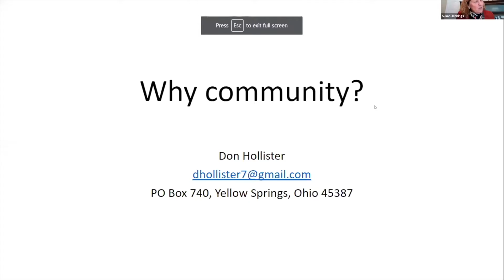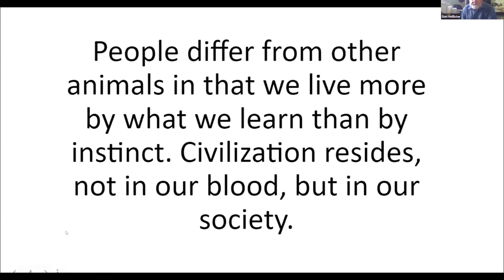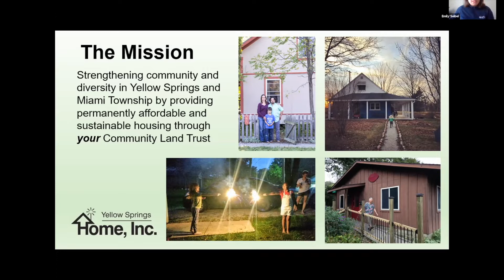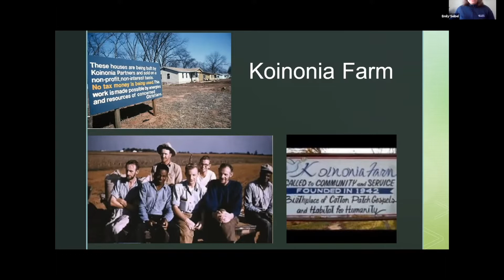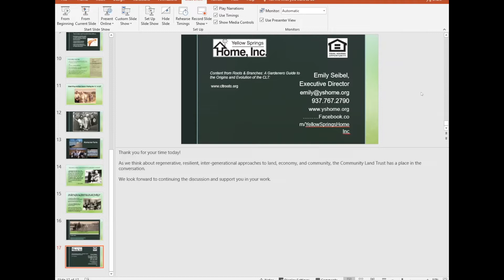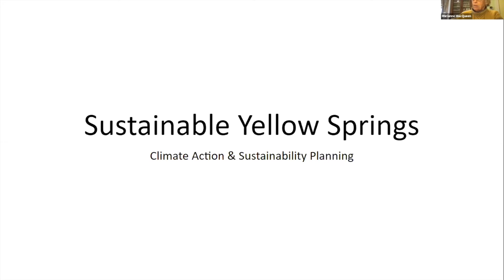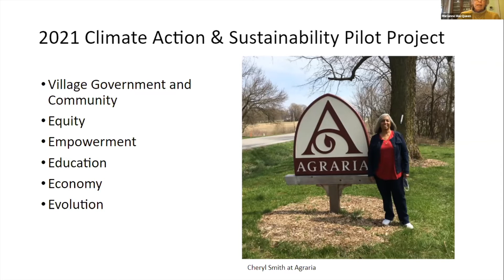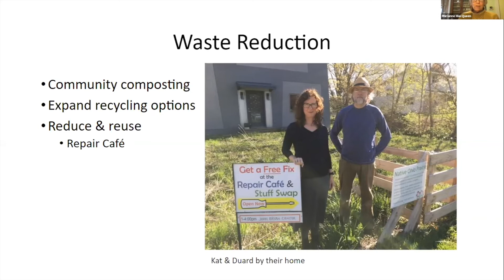Arthur Morgan & Community — Panel with Don Hollister, Emily Seibel, Laird Schaub & Marianne MacQueen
ARTHUR MORGAN & COMMUNITY
Arthur E. Morgan saw small communities as the “life-blood of civilization.” He believed that local and cooperative living fostered strong democratic values, economic resilience, networks of mutual aid and support, mental and physical well-being, and ethical behavior among citizens. Our panelists will discuss Morgan’s views and work in building community, and the relevance of these ideas today.

PRESENTER BIOGRAPHIES
Don Hollister lived with Arthur Morgan as cook and companion when Arthur was 93 and Don was 19. Don then joined the Community Service (now Agraria) staff and over the intervening 50 years has worked four different stints there. In 1972 he was part of the collective that founded Communitas Journal and then Communities magazine. Don has been a livelong resident of Yellow Springs. He has a passion for local civics, devoting much of his time to projects and policies that he believes help maintain social fellowship in his hometown.

Emily Seibel has served as Executive Director of Yellow Springs Home, Inc. since 2011. She graduated from Antioch College with a Bachelor of Arts in Social and Global Studies and a Concentration in Economics and went on to earn a Certificate in Project Management from Antioch University Midwest. Emily currently serves as the Board President of the statewide community development trade group, the Ohio CDC Association, where she is actively involved in advancing policy initiatives and increasing pass-through financial resources for member organizations.  In 2018, she was appointed to the Global Land Alliance Center for CLT Innovation Technical Advisory Committee and currently serves on its Racial Equity Working Group. She has consulted with community land trust start-up peers on behalf of the Grounded Solutions Network and NeighborWorks America.

Marianne MacQueen moved to Yellow Springs in 1972. She began working with The Agraria Center for Regenerative Practice (then Community Service Inc.) shortly after, and has been passionate about creating community ever since. She has served on numerous nonprofit boards and for many years coordinated the Village Mediation Program. MacQueen served as Director of Community Service Inc. from 1998 to 2002. She went on to become a founder of Home, Inc., an organization dedicated to strengthening community and diversity in Yellow Springs and Miami Township through affordable and sustainable housing. She served as the Director of Home, Inc., until she retired in 2012. MacQueen currently serves as the Vice President of the Yellow Springs Council.

Laird Schaub lived four decades at Sandhill Farm, an income-sharing rural community in northeast Missouri that he helped found in 1974. He also served as the main administrator of the Foundation for Intentional Community for 28 years (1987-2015), and sat on the Arthur Morgan Institute for Community Solutions Board for two terms (2014-19). Since 1987 he has been a consultant on cooperative group dynamics and a facilitation trainer, working with more than 100 communities across North America. In recent years his focus on the social side of sustainability has expanded to include an active interest in sustainable economics. Today he lives in Duluth MN, where he continues his teaching, consulting, and writing. His blog is communityandconsensus.blogspot.com.